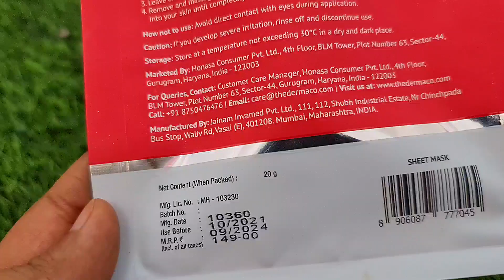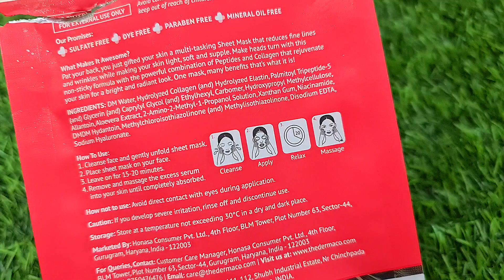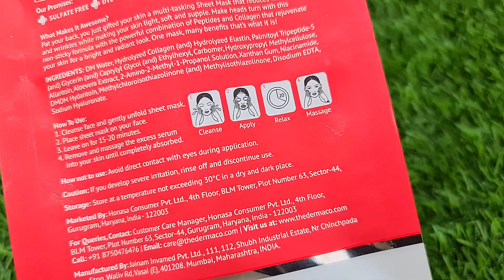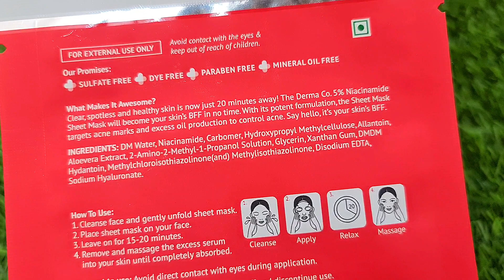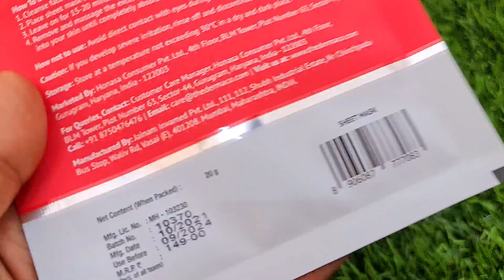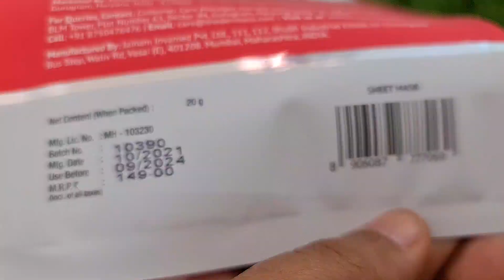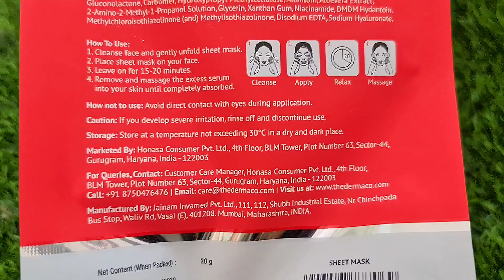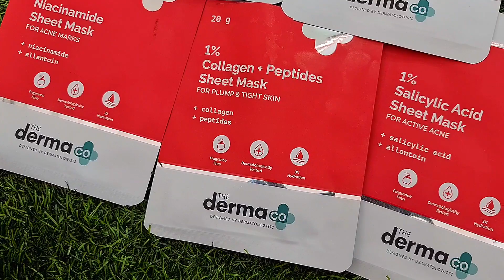Sheet mask for plump tight hydrated spotless blemish free skin | RARA |the dermaco sheet mask review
kurti set code on meesho
maroon kurta set 41108026
48020884
48887462
36445638
35462516
47374180
50038621